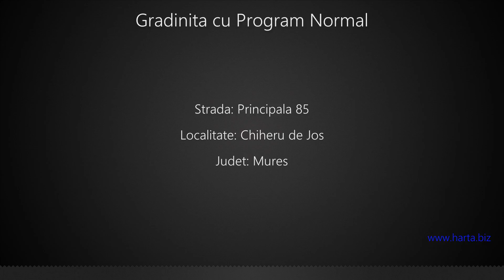Gradinita cu Program Normal Chiheru de Jos